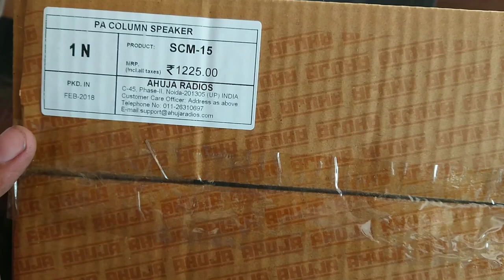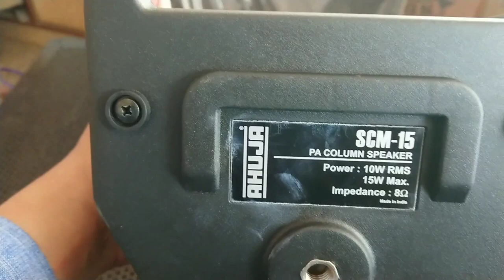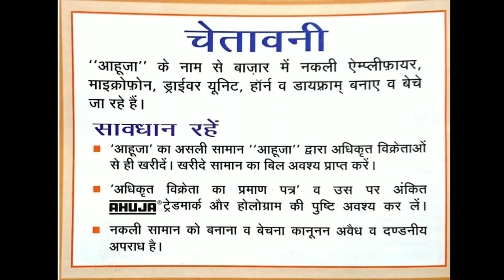AHUJA SCM 15 UNBOXING & FULL REVIEW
SCM-15

10W/8Ω

For Indoor & Outdoor applications such as in Halls, Auditoria, Airport Lounges.

Weather resistant — for use under roof eaves. Foam layer

to protect speakers from dust.

Array of speakers radiate forward sound beam for wider audience coverage.

Mounting clamps & hardware supplied.

Column speakers in metal cabinet in silver-ash paint finish.

Speaker connections through a terminal strip at the rear.

Available in 100V line matching transformer version and low impedance version.

Input Power

10W RMS, 15W Max.

Power Taps

10W, 10/7.5/5W

Impedance/Voltage

8Ω,

Frequency Response

150-10,000Hz

SPL at 1kHz

92dB/1W/1m

Speakers

2 × 6”× 4”

Dimensions

W165 × H455 × D145 mm

Weight

3.5kg, 4.0kg